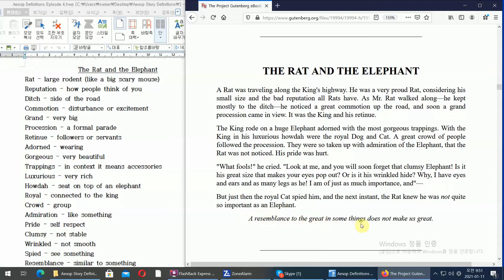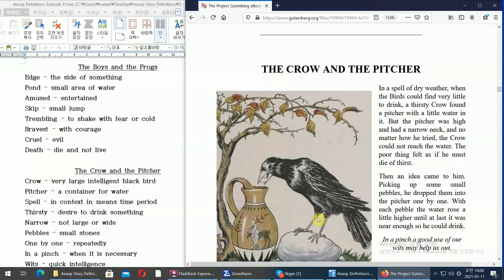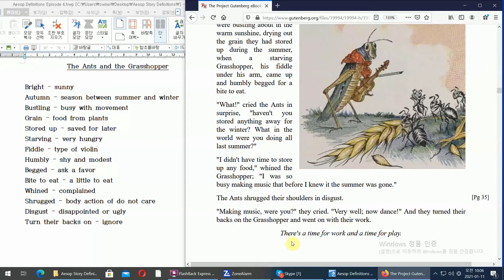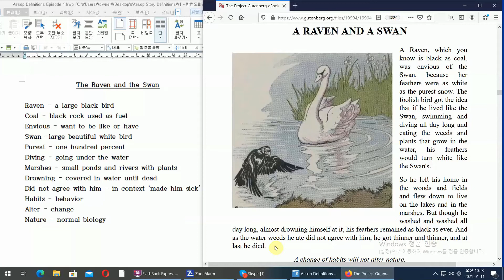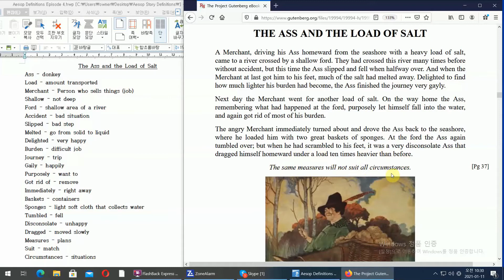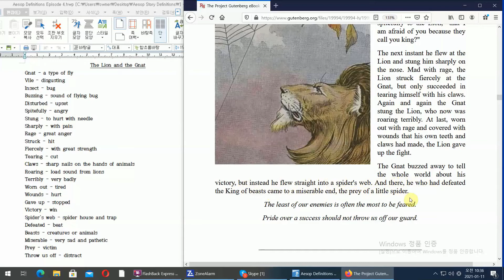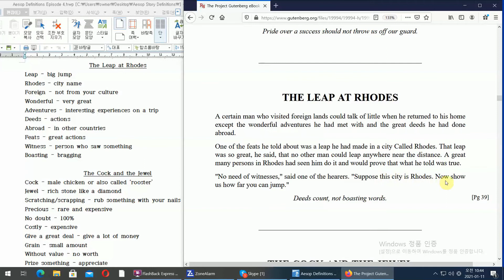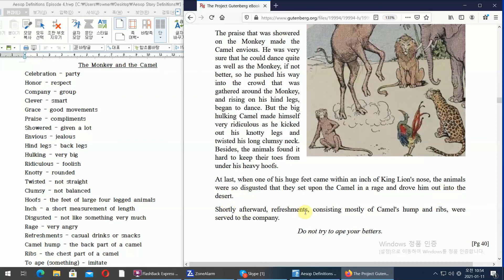Learning English - Aesop Audio-book - Episode 4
{This audio-book video uses an Aesop book "The Aesop for Children - with illustrations by Milo Winter" from the website "Project Gutenberg" ) for which the copyright has expired and is now in the public domain and free to use}

We are a Korean wife and Canadian husband living in South Korea - we are both English teachers and we have seven adopted and rescued cats. This video series is for helping English as a second language (ESL) learners to practice their English skills in a fun way and learn new words and expressions. You can also learn about our life in South Korea as an international couple and about cats!

{Music at end is "Gigue - 3rd Cello Suite" by Bach}